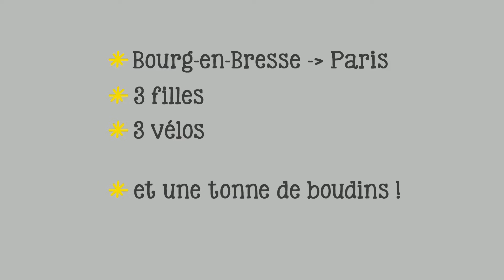Les Petites Reines : teasing et extrait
Clémentine Beauvais vous lit un extrait des "Petites Reines", Mireille découvre que cette année, elle n'est pas élue "boudin d'or" par ses camarades, mais "boudin de bronze" !